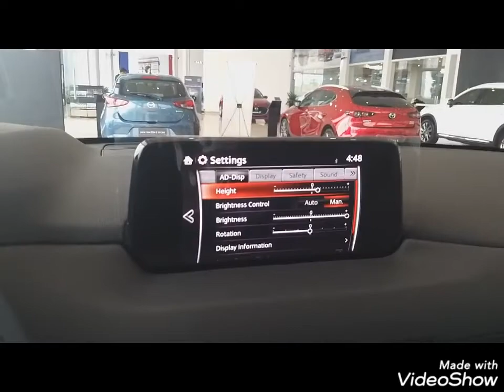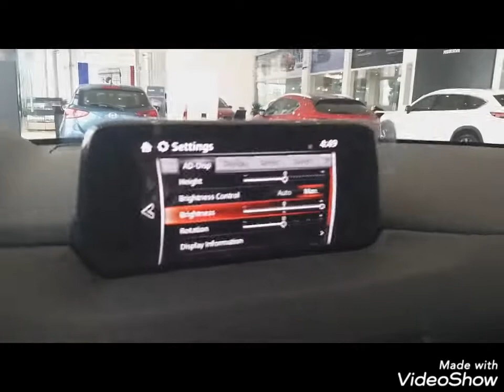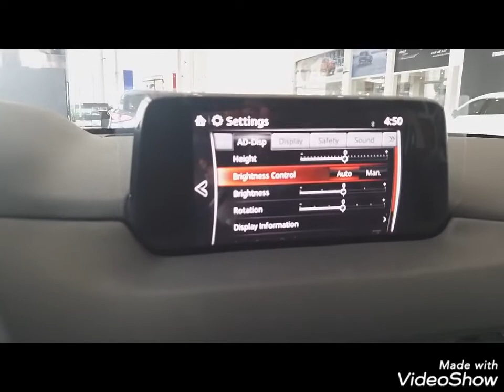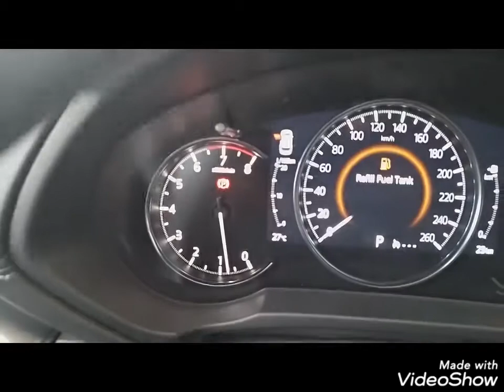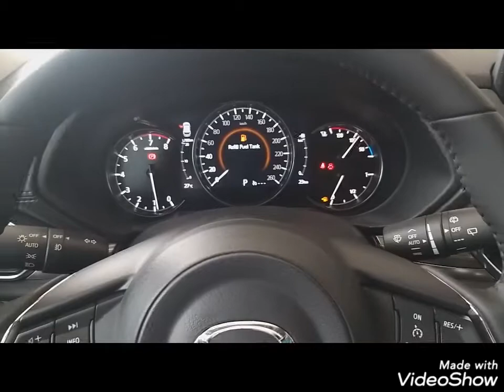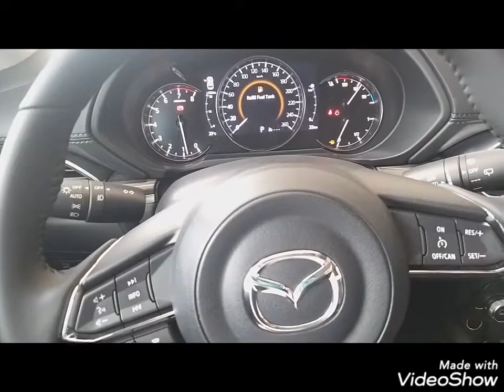Màn Hud , phanh tay điện tử , cách chỉnh volang CX5 - Minh Mazda Quảng Ninh 0938905654